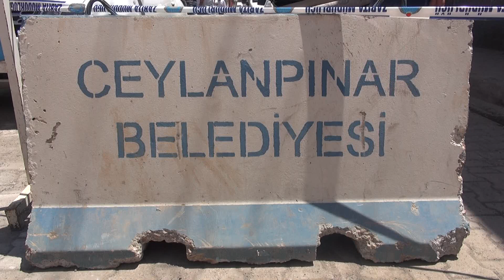Gazi Caddesi'nde çalışmalar hız kazandı - 20 Temmuz 2018